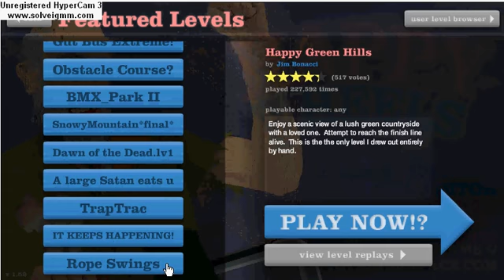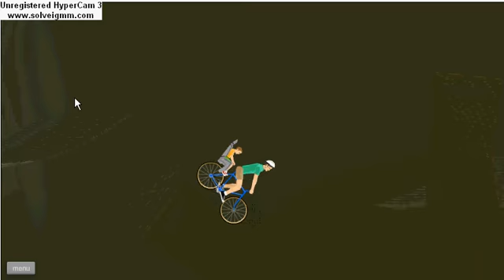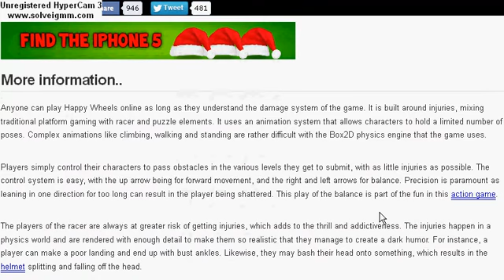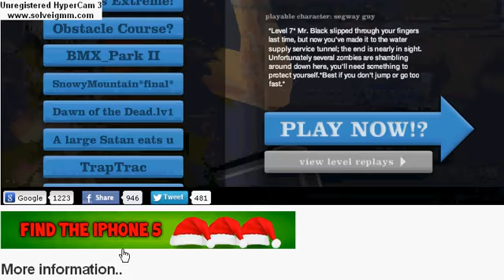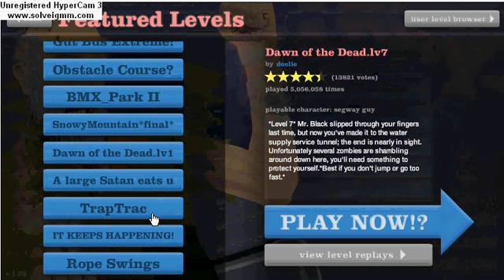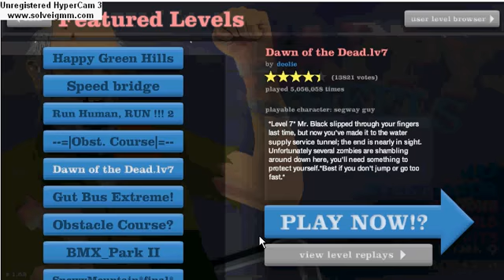Happy wheels ep.1 For narnia!!!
Wazzup!? jc here, and doin some shizwith happy wheels!!!isode one, and TotalJerkFace is down, so were on a different site :D